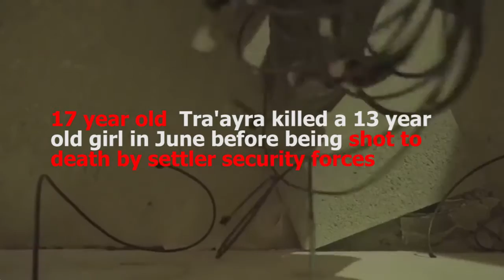The military demolish a home in Bani Naim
On Monday, Israeli forces demolished the home of Mohammed Tra'ayra, a 17 year old Palestinian who killed a 13 year old Israeli girl in June before being shot to death by settler security forces.
An Israeli military spokesperson said that his family's home in the West Bank town of Bani Naim was razed under the instructions of Israel's political leadership.
The United Nations as well as human rights groups maintain that punitive home demolitions are illegal under international law and a form of collective punishment.
Between November 2015 and August 4th 2016, Israeli authorities demolished 31 Palestinian homes on punitive grounds, according to the Israeli human rights organization HaMoked.